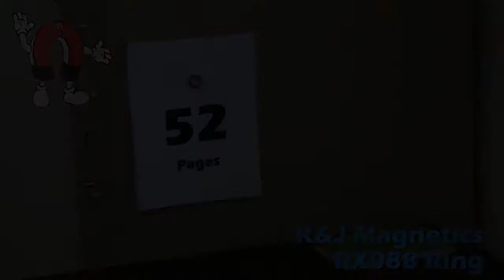K&J Magnetics RX088 Product Video